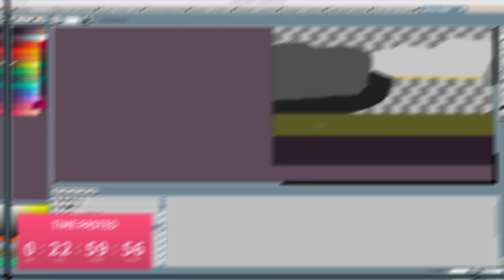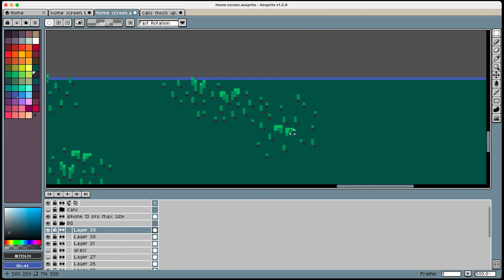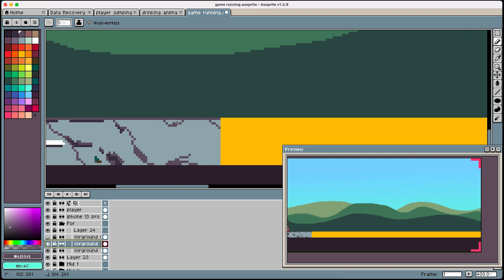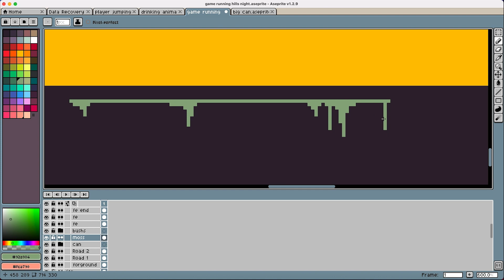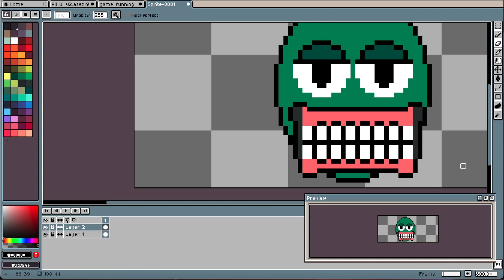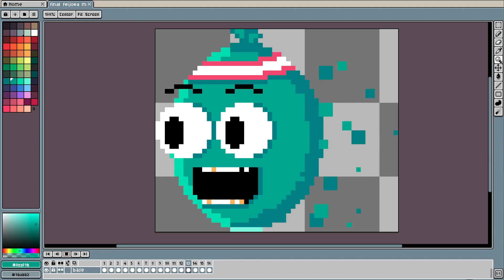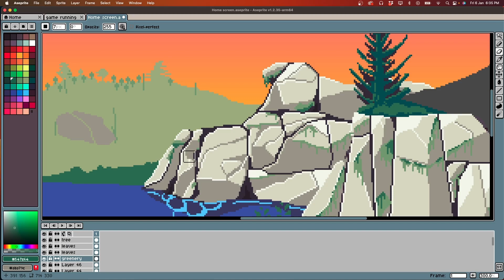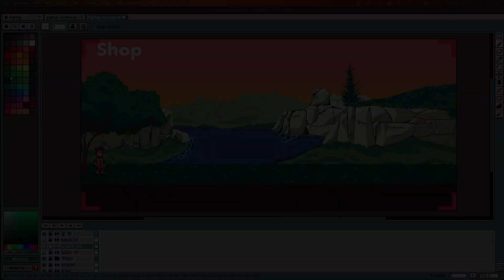I spent 24 HOURS making pixel art (indie devlog #4)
I'm taking on a challenge to make pixel art for 24 hours! Join me as I an entire DAY locked in a room making pixel art endlessly for my iPhone game!

More content